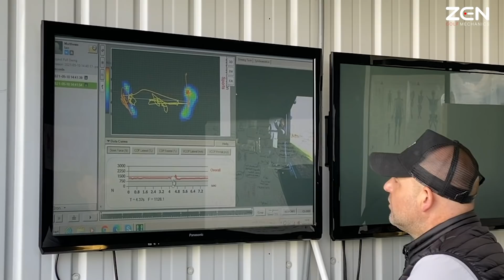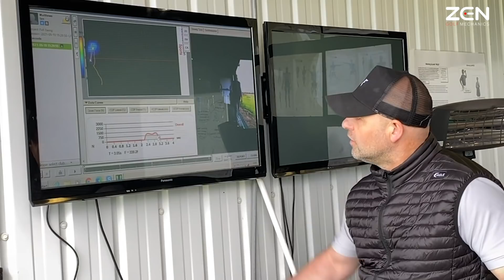Footwork in the Golf Swing | The Missing Link for Speed and Consistency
Strike and getting the ball flight under control were the 2 main objectives for Ian. Once the data revealed that he was not using the ground for torque as he could - a few exercises and gait cycle work got us into the space we needed to then use the GRFi board to allow his body to optimise these forces naturally. Thanks for making the trip Ian!

PLEASE READ:
Marcus is a registered exercise professional and sports bio-mechanist but any exercises recommended or suggested in this video are performed purely at the individual's own risk.